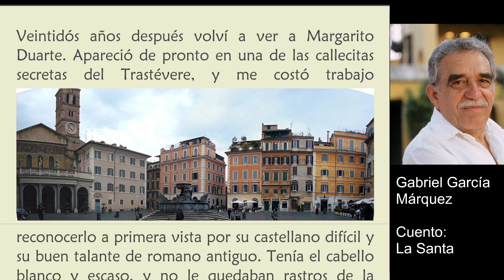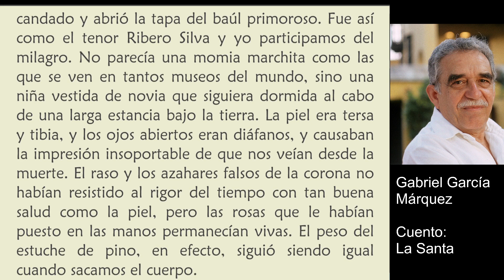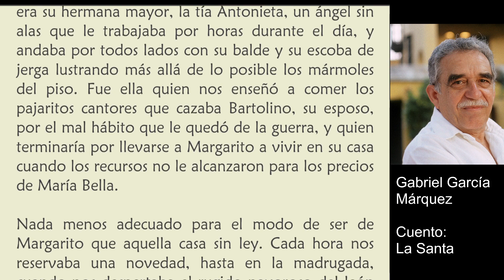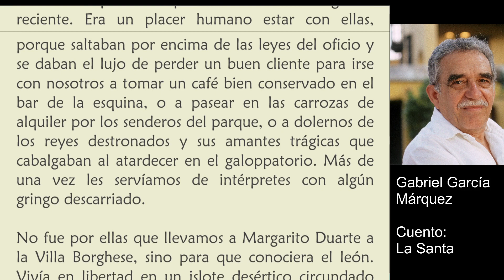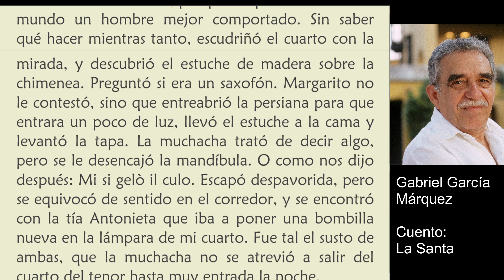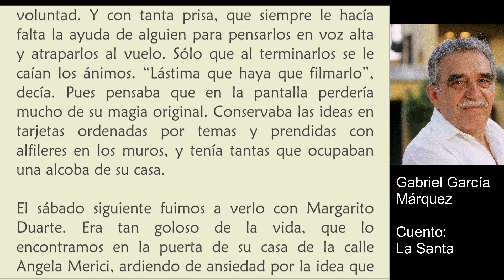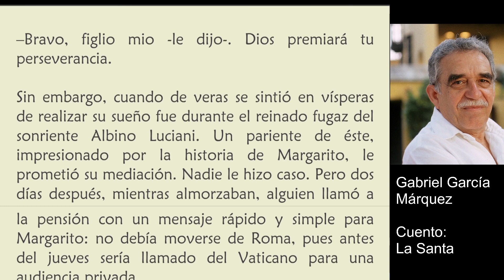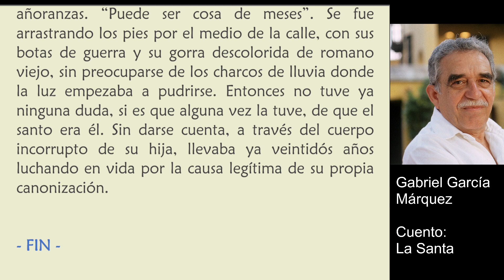La Santa - Gabriel García Márquez - Audio libro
Este cuento se halla contenido en el libro Doce cuentos peregrinos de Gabriel García Márquez. La santa narra la historia de 22 años de peregrinación de Margarito Duarte, un pueblerino que decide viajar a Roma en busca de una canonización para el cuerpo de su hijita muerta.

Un día, en el pueblo donde Margarito vivía decidieron trasladar el cementerio para otro lugar debido a una construcción que se iba a realizar allí. Cuando destapa las cajas con los restos de su esposa e hija, se da cuenta que su esposa, como era de esperar, estaba en cenizas, pero su hija, que murió trágicamente, aún continuaba intacta: ""la piel era tersa y tibia, y los ojos abiertos eran diáfanos, y causaban la impresión insoportable de que nos veían desde la muerte.